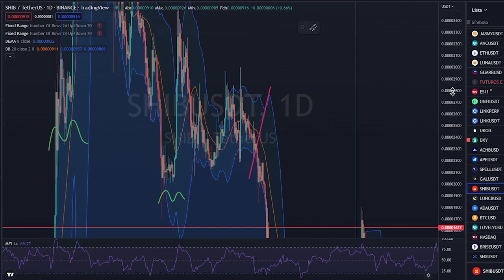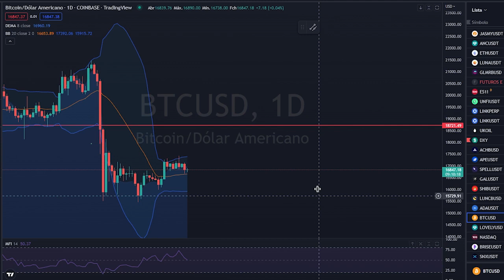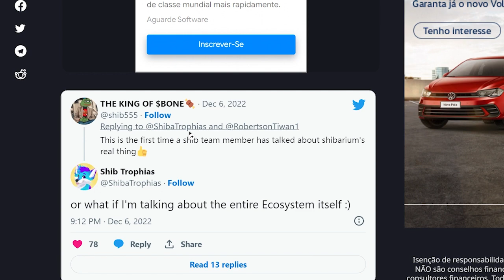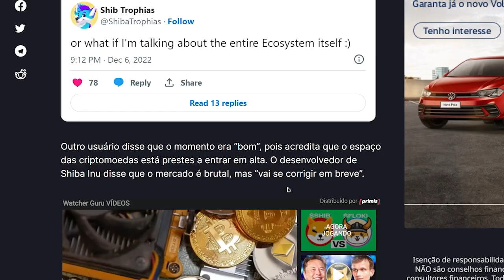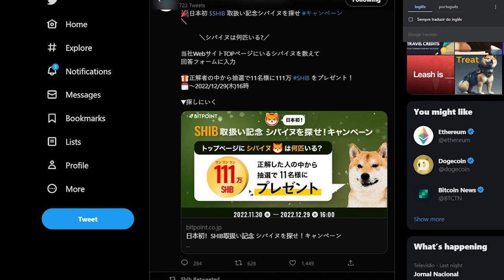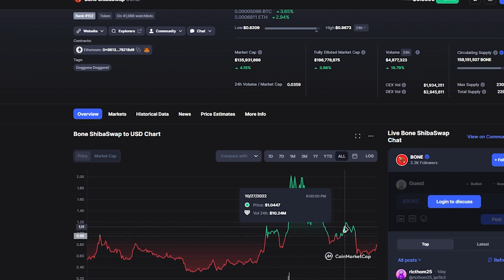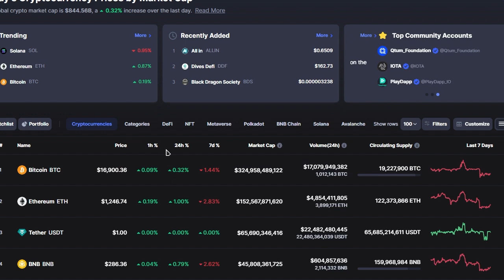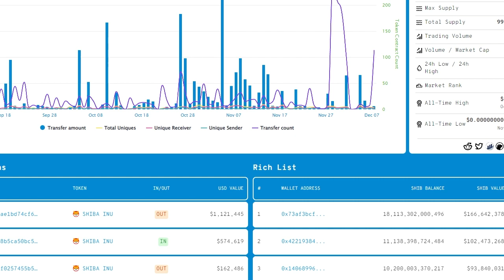ATENCAO VAZOU TUDO !! SHIBA INU HOJE GRANDE REVELACAO DA SHIBARIUM PERTO DE LANCAR